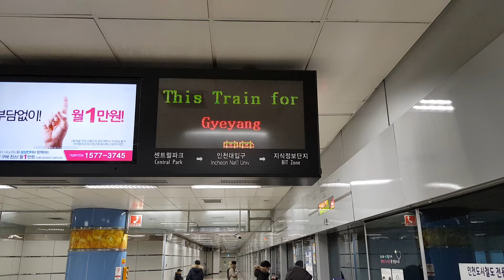20180119 인천1호선 지식정보단지역 진입(계양행 열차) Korea Seoul metropolitan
20180119 인천1호선 지식정보단지역 진입(계양행 열차) Korea Seoul metropolitan